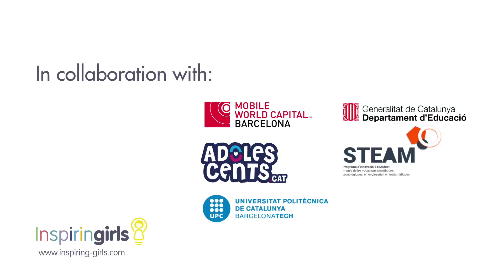Com vas tenir clar el que volies ser?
Diverses dones del projecte Inspiring Girls expliquen com van encarar el seu futur